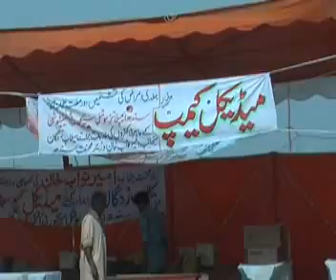Bin Qasim Camp Part 02